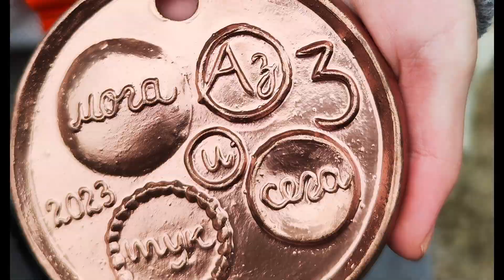Елина Генова, ученичка от 11-А клас е в Топ 3 на най-добрите млади автори на есета у нас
Елина Генова от 11 а. клас на ПХГ "Св. св. Кирил и Методий" във Велико Търново е в Топ 3 на най-добрите млади автори на есета у нас от Националното състезание по творческо писане „Аз мога — тук и сега”, проведено от 1 до 3 декември 2023 г. в Девин при голяма конкуренция. Пред репортери на ученическата Тийн ТВ талантливата гимназистка сподели, че е много щастлива за класирането си на 3. място и го приема като огромно постижение, „защото такова класиране при голямата конкуренция е доказателството, че Хуманитарната гимназия във Велико Търново подготвя чудесно учениците“, каза единайсетокласничката.
За пръв път у нас се провежда национално състезание по български език и литература в подобен формат. В първия ден от състезанието учениците трябваше да се справят с езиков тест, който съдържа 40 въпроса и носи максимум 40 точки от общия резултат. Във втория ден всеки участник трябваше да напише есе, разказ, стихотворение, журналистически текст или да рецитира, което му носи до 60 точки. Стана ясно, че класиралите се на 1., 2. и 3. място имат разлика от едва 1 точка. Елина писа есе във втора възрастова група – от 10 до 12 клас – на тема „Свобода или сигурност”. „Това съвсем не е любимата ми тема“ – сподели ученичката – „но използвах обръщения към читателя, вплитане на цитати в текста си и цитация на известна мисъл, което явно е направило впечатление на журито“. Креативността и творческият поглед върху поставената тема бяха едни от главните критерии при оценяването на текстовете. Единадесетокласничката сподели още, че „свободата и сигурността са непостижими изцяло, че между тях няма как да се постави „или“, което е главната идея в есето ѝ.

Състезанието „Аз мога – тук и сега“ се провежда от вече 13 години, но за първи път през 2023 г. беше насочено към българския език и литературата. То даде възможност на учениците творчески да осмислят теми като съвремието, свободата, сигурността и войната, както и да се запознаят с връстници от цялата страна.

В състезанието в Девин участваха 199 ученици от 27 населени места, а в категорията за разказ или есе в нейната възрастова група имаше над 40 състезатели.